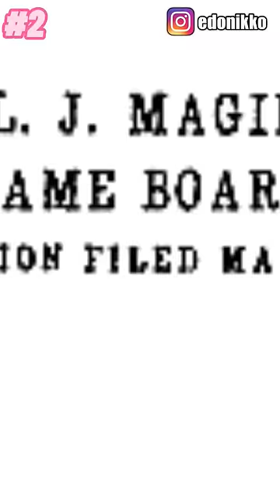5 INVENZIONI INCREDIBILI fatte dalle DONNE!🤯♀️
Buona festa delle donne a tutte voi!♀️

Oggi, 8 marzo, per festeggiare ho creato un video dove mostro alcune delle invenzioni più INCREDIBILI fatte dalle DONNE, spero vi piaccia!☺️